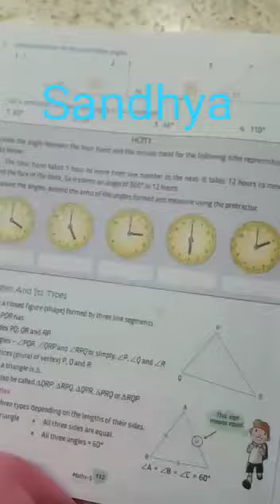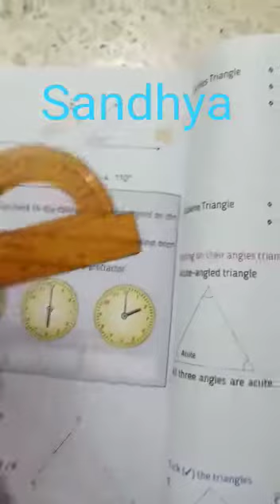Class 5 Maths Heritage Ex 12.2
Sandhya Gupta